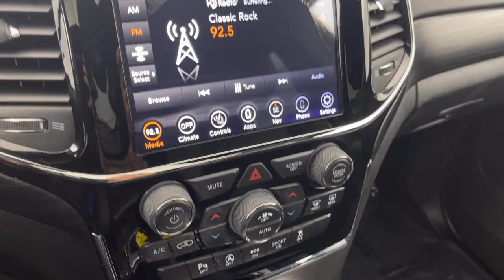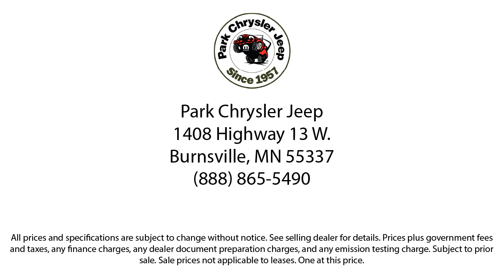2019 Jeep Grand Cherokee Altitude Sport Utility Burnsville Shakopee Prior Lake Apple Valley Eaga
2019 Jeep Grand Cherokee Altitude Sport Utility Stock Number: UT72139 Vin:1C4RJFAG5KC706983.

Park Chrysler Jeep is proudly serving our friends and neighbors in Burnsville, Shakopee, Prior Lake, Apple Valley, Eagan, and Minneapolis. or give us a call at for more information about this or any of our other vehicles.
Park Chrysler Jeep1408 Highway 13 W